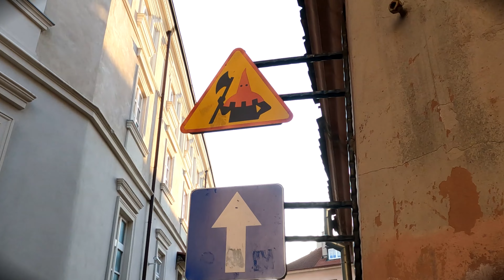Lublin 23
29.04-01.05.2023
Muzyka: Mirror Mirror - Diamond Ortiz